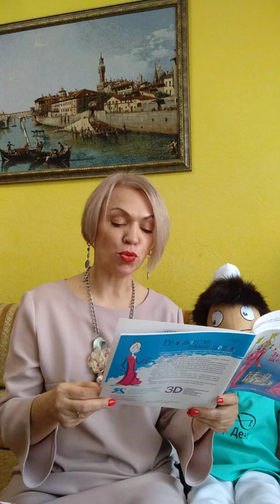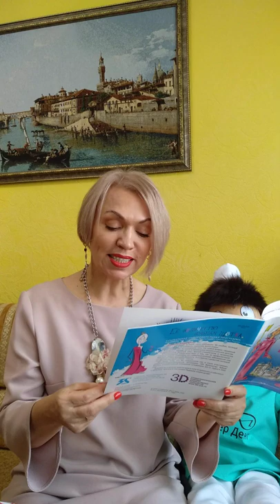Сказки Зубной феи -3